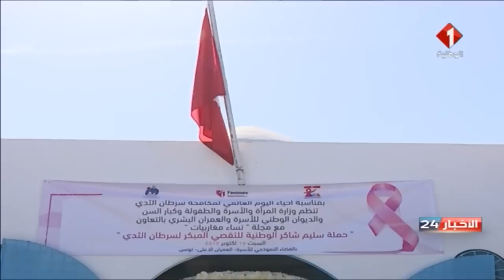نشرة منتصف الليل للأخبار ليوم 19 / 10 / 2019